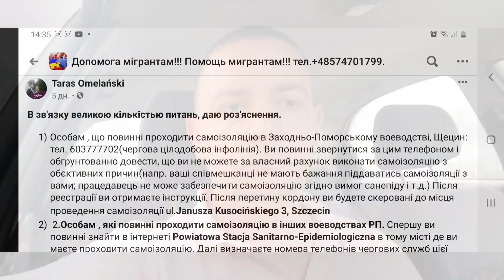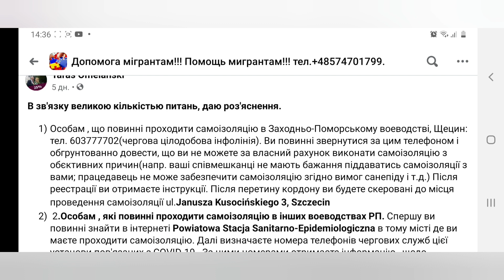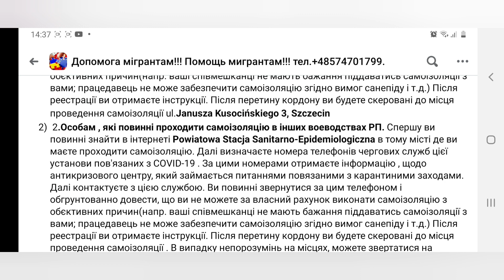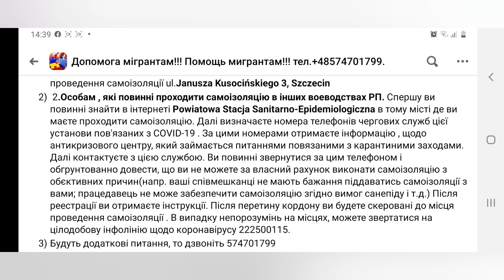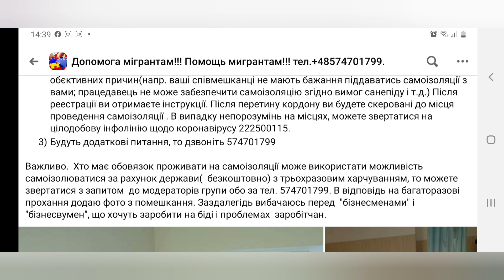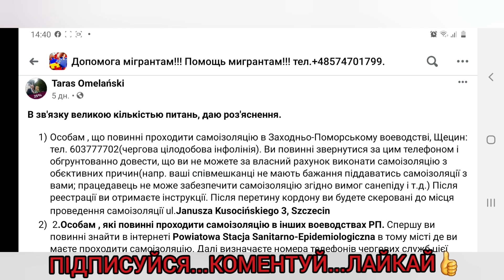БЕЗКОШТОВНА САМОІЗОЛЯЦІЯ В ПОЛЬЩІ ДЛЯ УКРАЇНЦІВ. ЧИ РЕАЛЬНО? | ПОЛЬЩА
БЕЗКОШТОВНА САМОІЗОЛЯЦІЯ В ПОЛЬЩІ ДЛЯ УКРАЇНЦІВ. ЧИ РЕАЛЬНО?

ЗАЛИШАЙТЕ ЯКОМОГА БІЛЬШЕ КОМЕНТАРІВ, ЦЕ ДУЖЕ ДОПОМАГАЄ ПРОСУВАННЮ КАНАЛУ. А ТАКОЖ МОЖЕТЕ ПОДІЛИТИСЯ ВІДЕО В СОЦМЕРЕЖАХ АБО ПРОСТО ВІДПРАВИТИ КОМУСЬ З ДРУЗІВ, ЮТУБ ЦЕ ТЕЖ ВРАХОВУЄ.